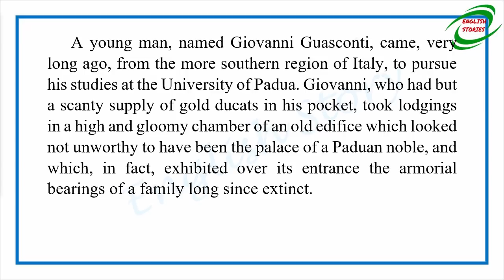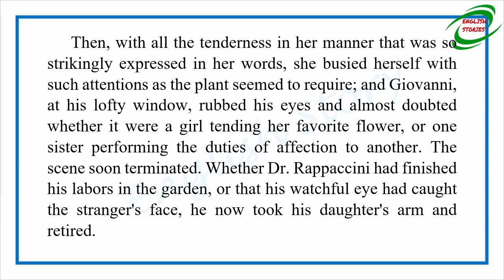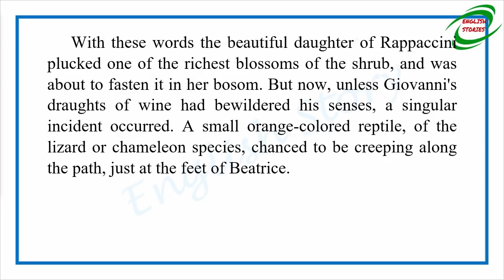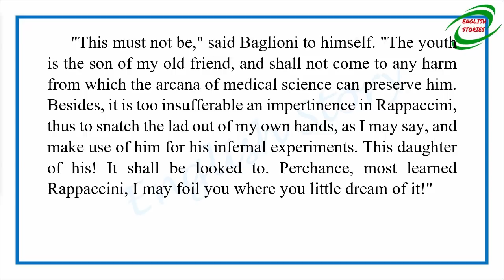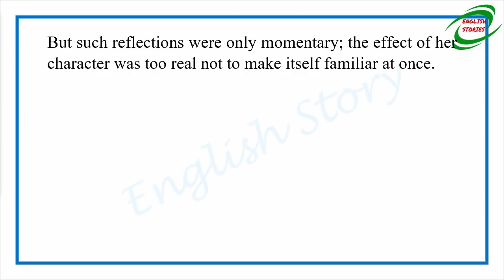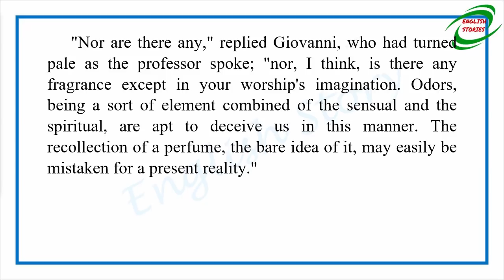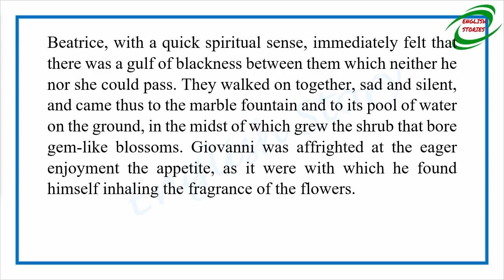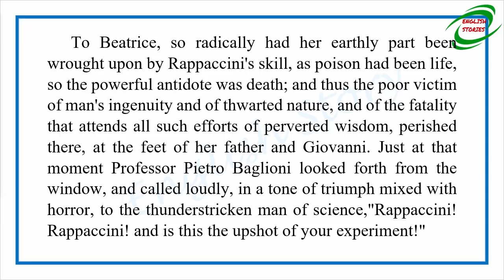Learn English Through Story - Rappaccini's Daughter by Nathaniel Hawthorne